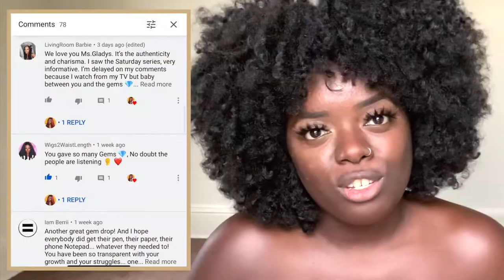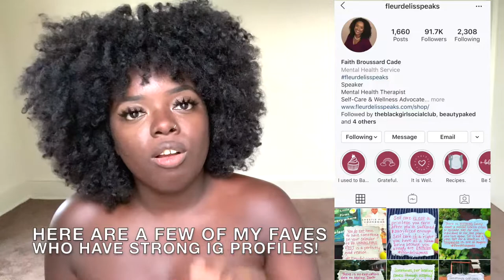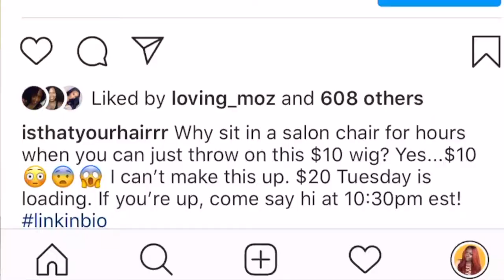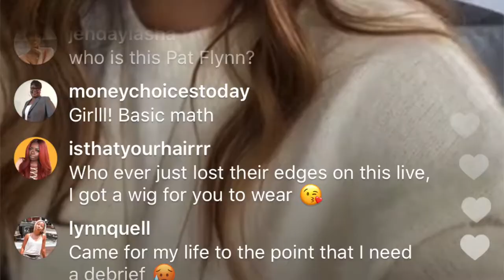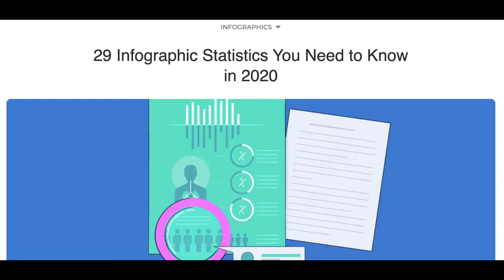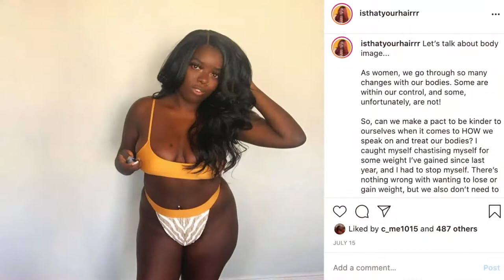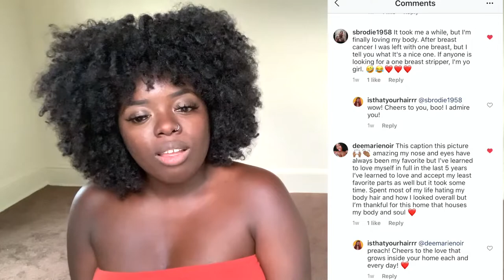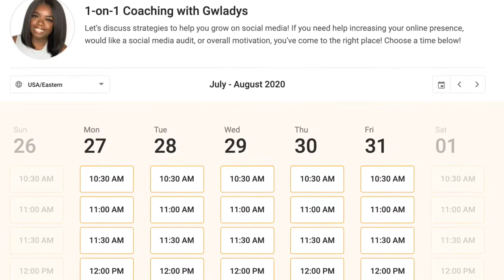How to grow ORGANICALLY on INSTAGRAM! (what no one tells you...) + A SPECIAL ANNOUNCEMENT!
Want to know how to grow on Instagram ORGANICALLY? If you are interested in growing on Instagram in 2020, then you're in the right place! I break down my top 5 tips for Instagram growth, including a few things most people don't tell you. I'm dropping gems, so grab a basket, and watch until the very end so you can catch them!

So, if you're ready to learn the best Instagram growth tips, need an Instagram growth strategy, want to grow on Instagram from 0, and want to know how to grow on Instagram organically, press play!

Want to chat with me 1-on-1?

ARTICLES MENTIONED ⬇
"What are the 3 Instagram Profile Types?"

CHECK THESE VIDEOS OUT ⬇
How To Start a YouTube Channel in 2020! Pt. 1
How To Start a YouTube Channel in 2020! Pt. 2

⏰ TIMESTAMPS ⏰
0:00 - Intro
2:17 - TIP #1
4:29 - TIP #2
7:19 - TIP #3
11:35 - TIP #4
14:47 - TIP #5
17:25 - THIS IS VERY IMPORTANT! WRITE IT DOWN!

Much love,
Gwladys